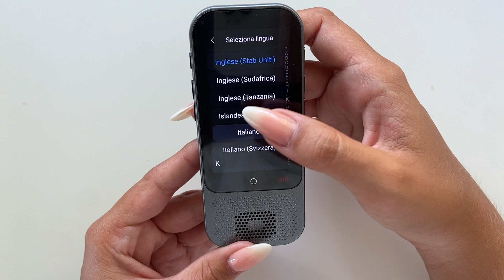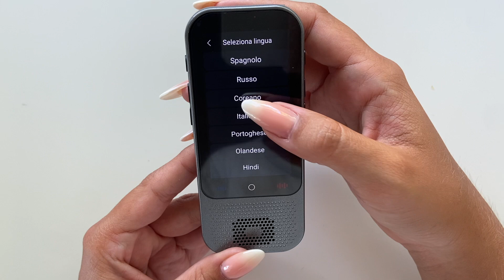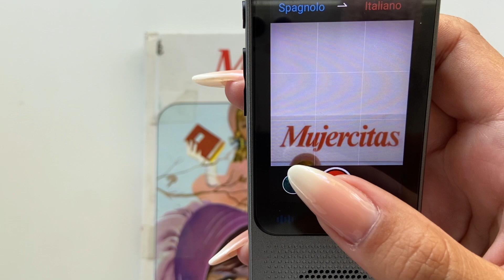Tutorial per il traduttore DuckDik. Italiano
Se sei uno di quelli che amano viaggiare e conoscere culture diverse, sai che la barriera linguistica può essere un vero ostacolo. Ma non preoccuparti più! Con il traduttore DuckDik Indiana puoi comunicare facilmente ovunque.

Questo dispositivo portatile è la soluzione perfetta per tradurre istantaneamente la lingua di cui hai bisogno, con un'impressionante capacità di 109 lingue online e 14 lingue offline. Dal cinese allo spagnolo, dal russo all'arabo, puoi essere sicuro di avere sempre accesso alla traduzione di cui hai bisogno.

Inoltre, il traduttore DuckDik Indiana è facile da usare. Basta accenderlo, selezionare la lingua di origine e di destinazione e iniziare a parlare. Il dispositivo farà il resto per te, fornendoti una traduzione precisa e veloce in pochi secondi.

E non è utile solo per viaggiare. Il DuckDik Indiana è perfetto per chiunque abbia bisogno di comunicare in diverse lingue, sia per lavoro che per fare nuove amicizie da luoghi diversi. Elimina le barriere linguistiche con il traduttore DuckDik Indiana e inizia a godere di una comunicazione illimitata!